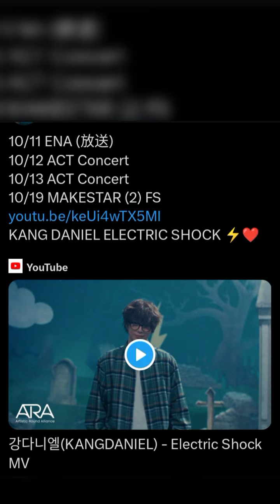He'll grant all the unending requests if he's not in a hurry for work.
His schedule for the promotion of his CB Album ACT is fully packed.

5TH MINI ALBUM [ACT] OUT NOW!

ADA.bio.to/ACT

[📢] Kang Daniel Official SNS New Accounts

b.stage app:   kangdaniel.bstage.in